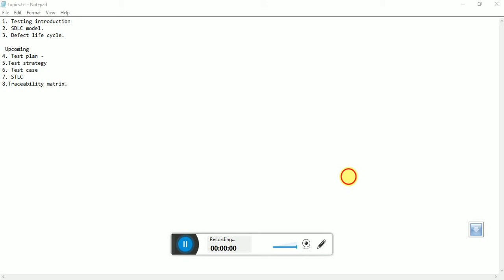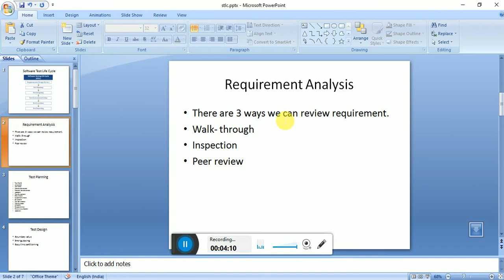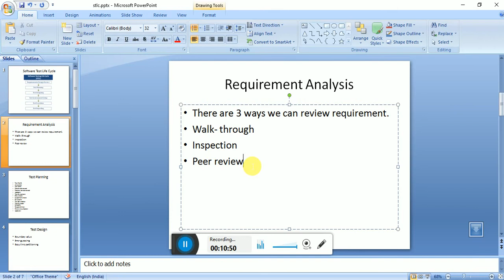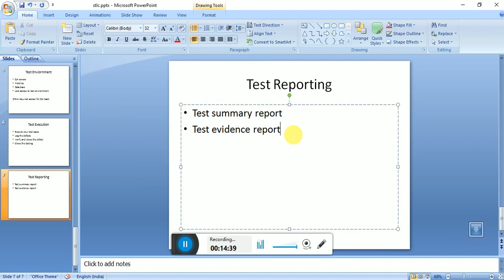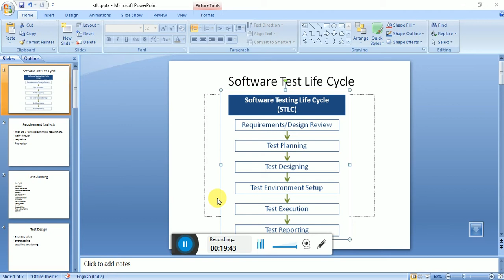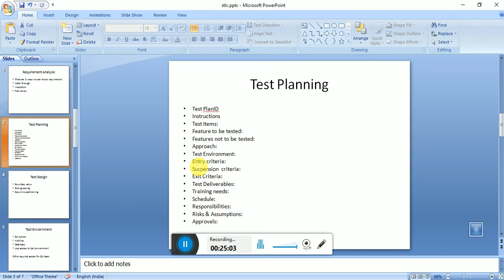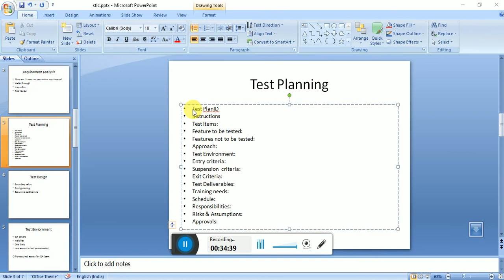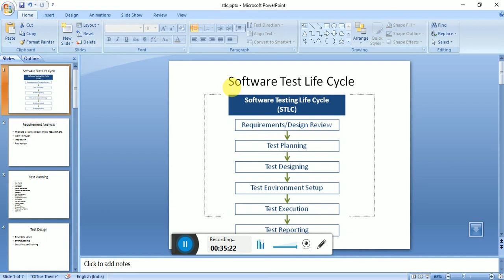STLC and Test planning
This video helps to understand what is Software Test Life Cycle and how it works, and also it gives detailed information on Test planning